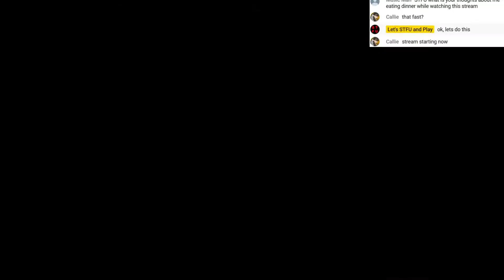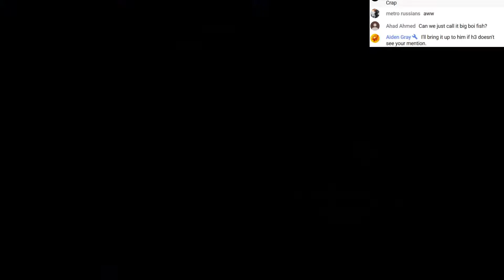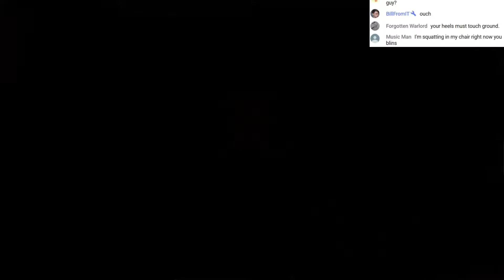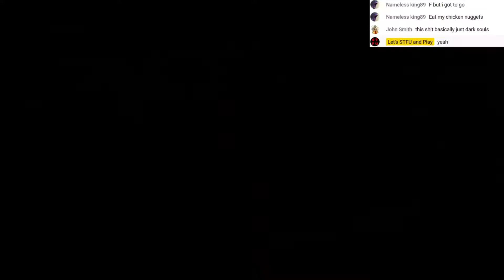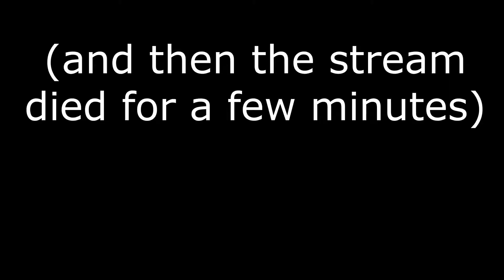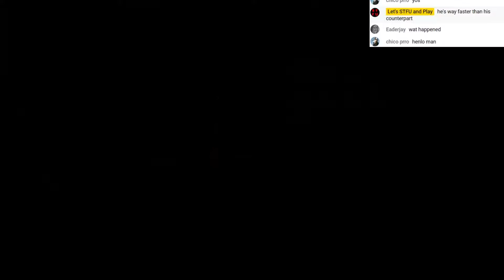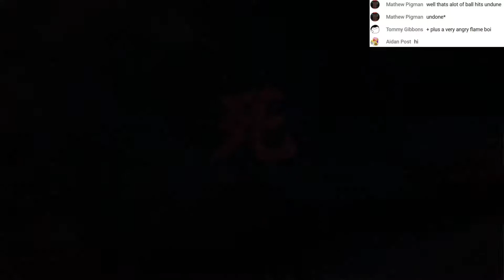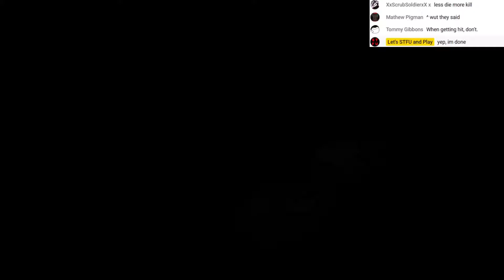Sekiro: Shadows Die Twice - First Playthrough LIVESTREAM [Ep.16] (No Commentary)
A.K.A. Suckiro: STFU Dies... A Lot. (Streamed 27/04/2019)
In this episode we "ring the bell, drop the bait", clear out the remaining minibosses in Ashina Castle, and get our ass kicked repeatedly by a guy made out of fire...

隻狼